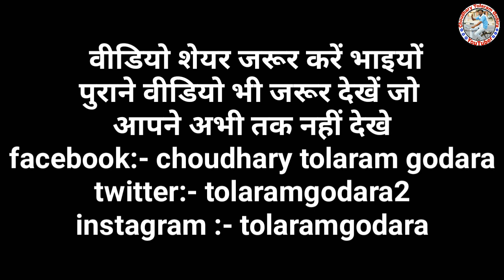राजस्थानी कॉमेडी :- गांव वाले ने तुड़वाया सरपंच के छोरे का रिश्ता ! ctg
राजस्थानी लड़के का रिश्ता